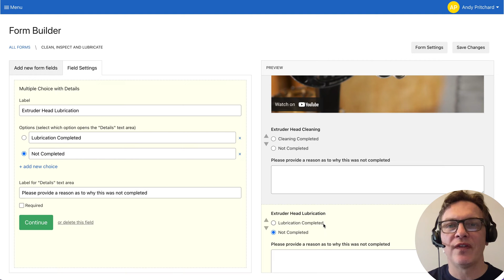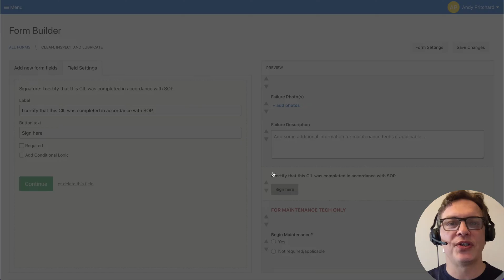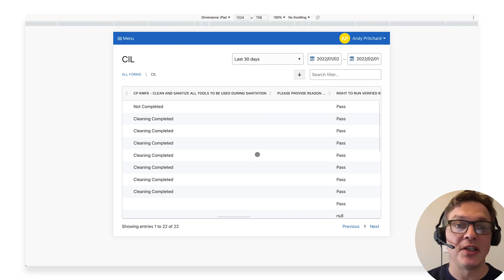2 minute Drill - Autonomous Maintenance and CIL Schedules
How to manage Autonomous Maintenance CIL schedules using Weever.